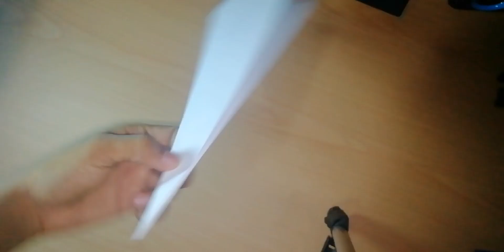How to make a paper rocket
how to make a paper rocket in 1 minute